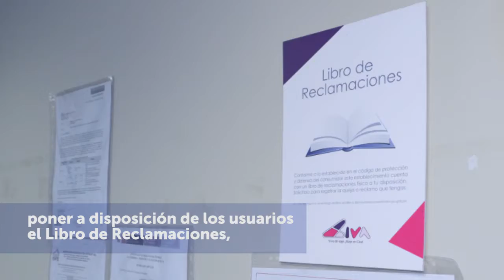Fiscalizaciones del Indecopi en Semana Santa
En Semana Santa, el Indecopi supervisa diversos servicios a nivel nacional para prevenir la afectación a los derechos de los consumidores. ¡Toma en cuenta esta información y compártela!